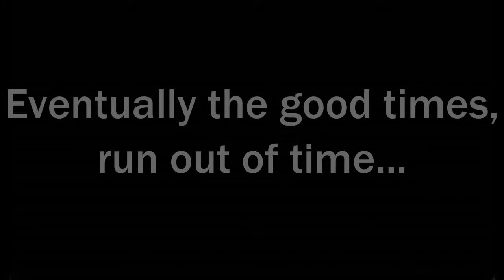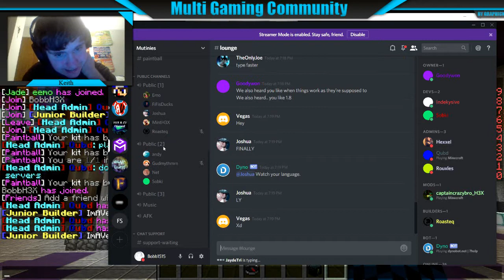Paintball epidode 50: H3X Server (Mutinies)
Welcome back everyone to the long awaited series Paintball, a series where you are on two teams and must fight it out till the end. In this episode, after Mineplex made it difficult to play the game Hexxel decided to make his own Paintball server.

IP: Mutinies.net

► Multi Gaming Community Youtubers